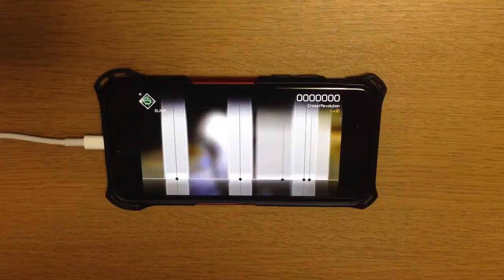[VOEZ] Cross†Revolution(Special Lv 16) 1,000,000 All Max Perfect! (by Player: BLADE)